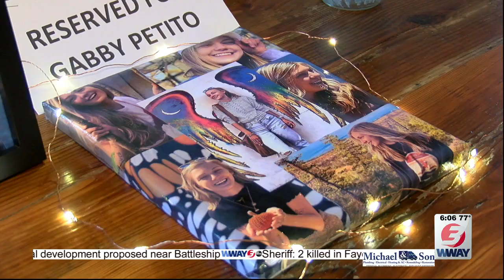Gabby Petito once lived in Wilmington; friends share memories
NEW HANOVER COUNTY, NC (WWAY) -- Gabby Petito's story has caught the attention of those across the nation. Before the headlines, Petito lived in Carolina Beach, worked in Wilmington, and even though she didn't end up going, she applied to Cape Fear Community College.